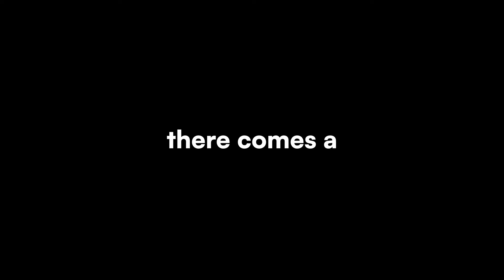Fitness Content is killing your Potential.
Idk how this works BUT
THE MUSIC IS FROM THE ANIME ADAPTATION OF BERSERK, CREATED BY THE GOAT KENTARO MIURA
PLS HAVE MERCY ON MY SOUUUULLLL...